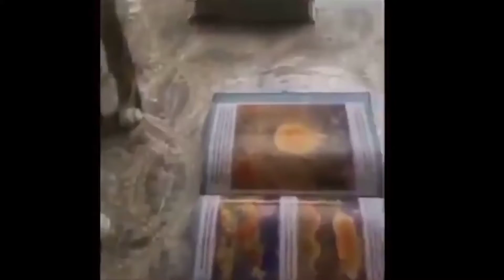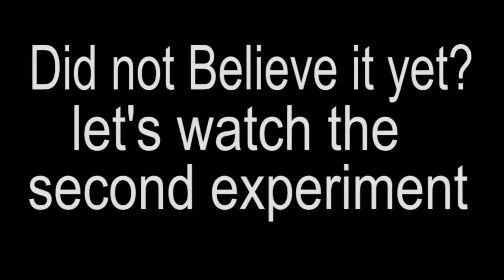Allah ka mojza 💫cat is not standing on Qur'an *miracle of Allah *allahkamojza